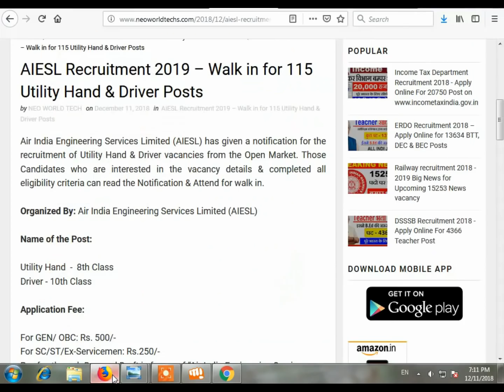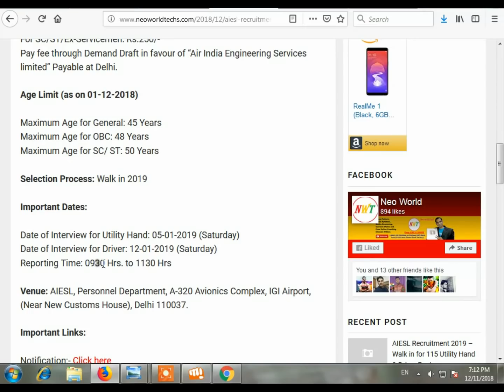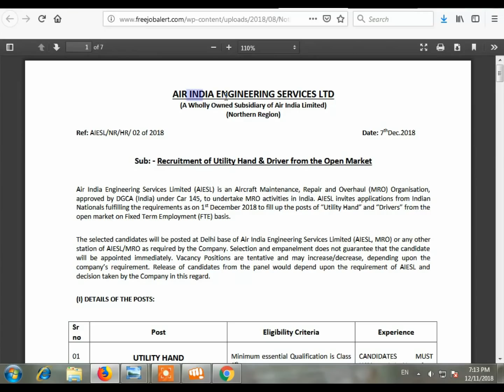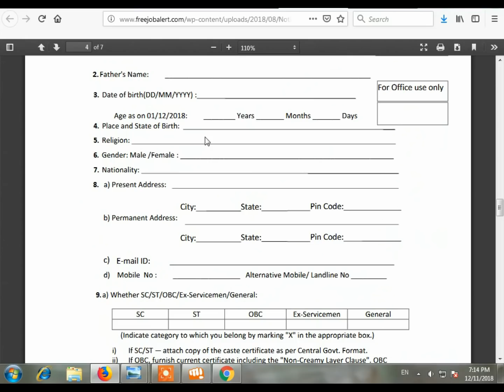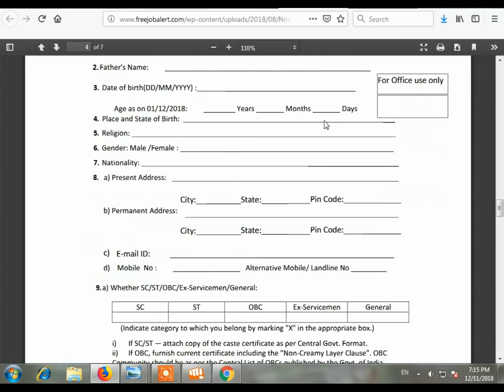AIR INDIA RECRUITMENT 2019 NOTIFICATION ON WALK IN // SARKARI NOKARI // GOVT JOBS